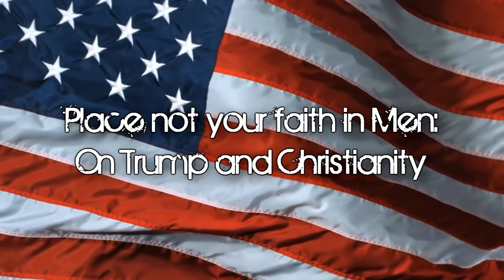Place not your Faith in Men: On Trump and Christianity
On this particular Vlog, Micah Curtis takes the time to discuss some remarks from David French of the National Review in regards to current spiritual crises. Is it possible to be an Evangelical and vote for a man like Trump? Should we look to human leaders as the gateway to God?

Listen in.